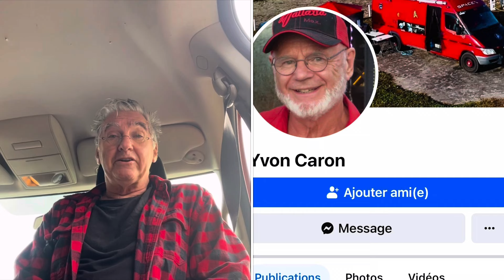SWIVEL SEAT DODGE GRAND CARAVAN